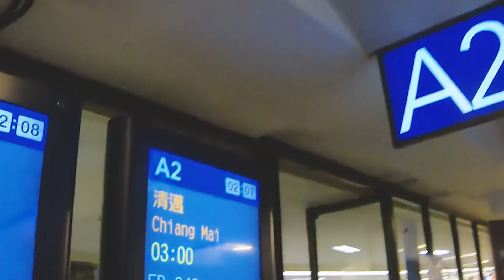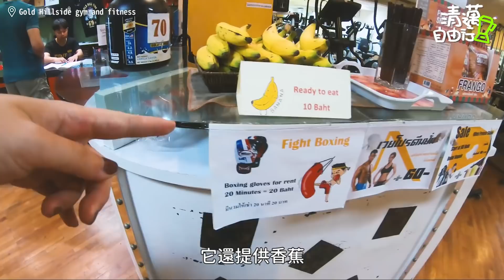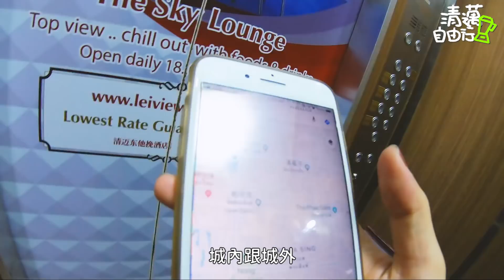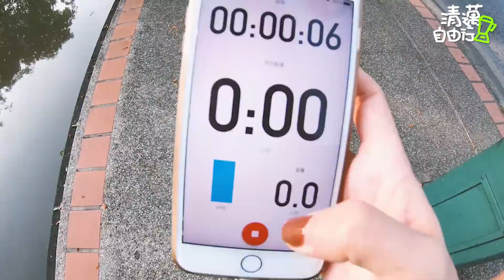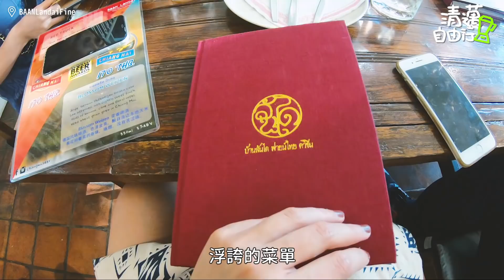單車果汁機自己飲料自己踩│自助旅行│清邁夜市│JJMarket│國王皇后雙塔│柴迪隆寺│泰國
泰國自助旅行4天3夜
都是每天按摩放鬆的日子
市集裡的單車果汁機太令人驚豔
泰國健身房一探究竟
清邁護城河有多長？跑步給你看
旅遊結合運動是最幸福的事

很多人過年都出國放鬆
沒機會去的...
這次泰國行帶你身歷其境
準備開工幫大家收收心